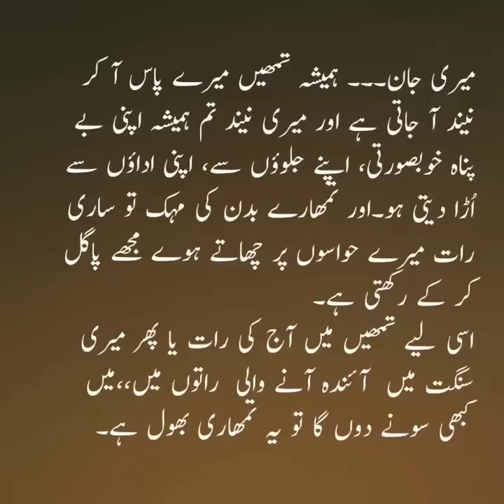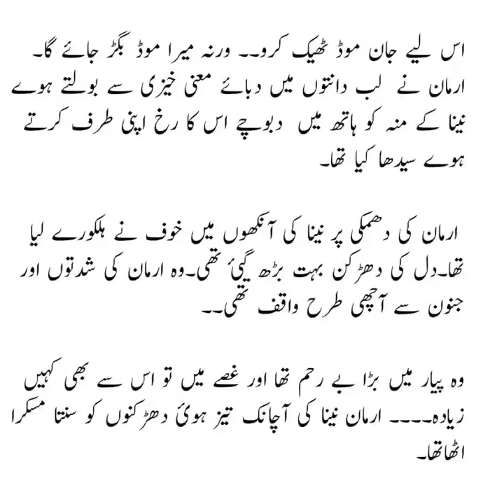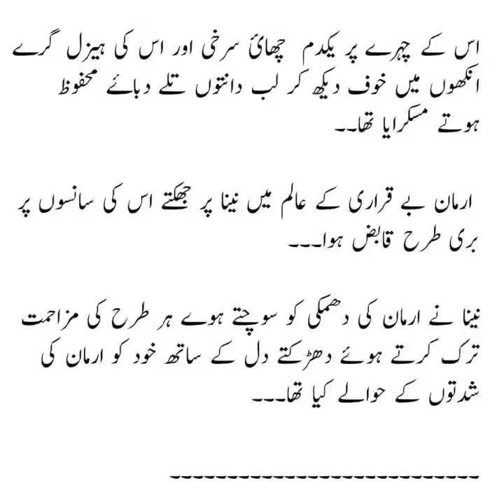hawel jatey hi jagi Armaan ki mardangi_tere ishq main_episode_48_romantic novel